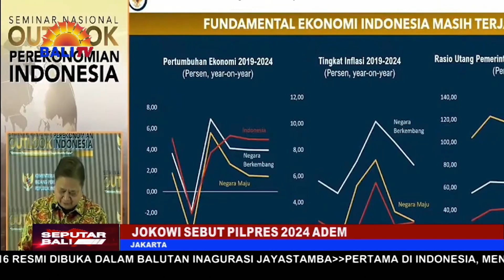JOKOWI SEBUT PILPRES 2024 ADEM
PRESIDEN JOKO WIDODO  MENYEBUT ADA PERBEDAAN JELANG PILPRES 2024 DIBANDINGKAN TAHUN 2014 DAN 2019.  IA MENEGASKAN POLITIK DI 2024 ADEM-ADEM SAJA. HAL ITU DI KEMUKAKAN JOKOWI SAAT MENGHADIRI ACARA OUTLOOK PEREKONOMIAN INDONESIA PADA JUMAT PAGI. JOKOWI MEYAKINI KONDISI POLITIK SAAT INI, TAK LEPAS DARI KEDEWASAAN MASYARAKAT, SEHINGGA, SITUASI YANG DIRASAKAN DI PILPRES SEBELUMNYA, BISA DIDINGINKAN.